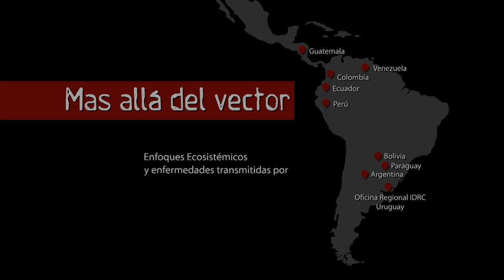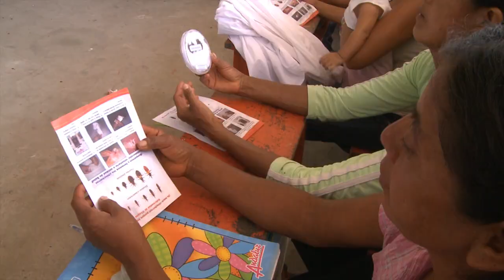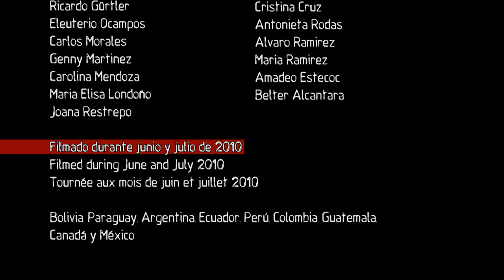Beyond the Vector / Au-delà du vecteur / Más allá del Vector (13')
The initiative on Ecohealth Approaches to Communicable Diseases in Latin America and the Caribbean (CD LAC) funded a set of 7 research projects led by 9 multidisciplinary teams from different countries: Chagas in the Gran Chaco region (Argentina, Bolivia and Paraguay); Chagas and Malaria in the Equatorial Amazon; Chagas in Guatemala; Malaria in Venezuelan Guayana;
Malaria and rice cultivation in Peru; and Dengue in the city of Cali, Colombia. The initiative achieved innovative results and contributed to a better understanding of the transmission dynamics of malaria, dengue and Chagas disease in specific ecosystems, and to its application in intersectoral and participatory interventions.

IDRC's Ecosystem and Human Health Program - Ecohealth - works with developing-country researchers to find solutions to human health problems rooted in ecosystem conditions.

La Iniciativa sobre Enfoques Ecosistémicos para Enfermedades Transmisibles apoyó siete proyectos de investigación ejecutados por nueve equipos multidisciplinarios de distintos países de América Latina y el Caribe: Chagas en la Región del Gran Chaco (Argentina, Bolivia y Paraguay), Chagas y Malaria en la Amazonia Ecuatoriana, Chagas en Guatemala, Malaria en la Guayana Venezolana, Malaria y cultivo de arroz en Perú, y Dengue en la ciudad de Cali, Colombia. La iniciativa logró resultados innovadores contribuyendo a una mejor comprensión de las dinámicas de transmisión de la malaria, el dengue y la enfermedad de Chagas en ecosistemas específicos, y a su aplicación en intervenciones intersectoriales y participativas.

El programa Ecosistemas y Salud Humana -- Ecosalud -- del IDRC apoya a investigadores de países en desarrollo para encontrar soluciones a los problemas de salud humana cuyas causas se encuentran asociadas a las
condiciones de deterioro de los ecosistemas.

L'initiative de recherche sur l'utilisation de démarches écosystèmes et santé humaine (démarches écosanté) dans la prévention de trois maladies transmissibles  en Amérique du Sud et dans les Caraïbes a subventionné l'exécution de sept projets de recherche menés par neuf équipes pluridisciplinaires de différents pays. Trois projets ont porté sur la maladie de Chagas, dans la région du Gran Chaco (Argentine, Bolivie et Paraguay), en Amazonie équatorienne et au Guatemala. Deux projets ont étudié le paludisme, dans le bouclier guyanais, au Venezuela, et en Amazonie équatorienne, tandis qu'un troisième s'est penché sur le paludisme et la riziculture irriguée au Pérou. Enfin, le septième projet a porté sur la dengue dans la ville de Cali, en Colombie. L'initiative a donné lieu à des résultats novateurs et a contribué à une meilleure compréhension de la transmission de la maladie de Chagas, du paludisme et de la dengue dans des écosystèmes précis, ainsi qu'à l'application des connaissances acquises à des interventions intersectorielles et participatives.

L'équipe du programme Écosystèmes et santé humaine (ÉCOSANTÉ) du CRDI travaille avec des chercheurs de pays en développement en vue de trouver des solutions aux problèmes de santé humaine reliés à l'état des écosystèmes.